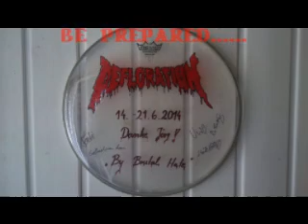Trailer Created to Kill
Trailer for the new Album Created to Kill